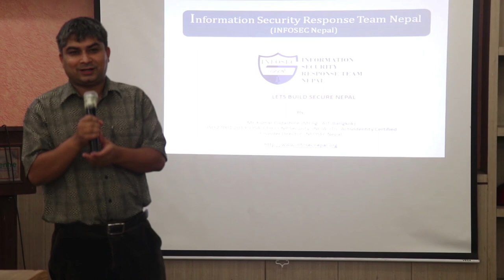Vice President of Infosec Nepal, Kumar Pudasaini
Vice President of Information Security Response Team Nepal, Kumar Pudasaini at AGM of Infosec Nepal